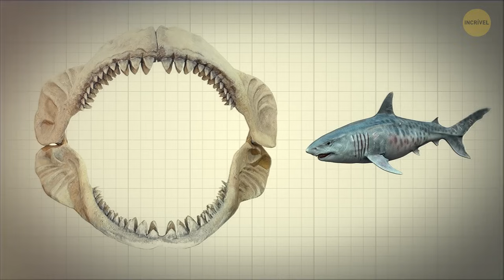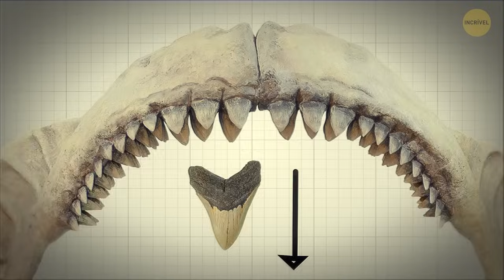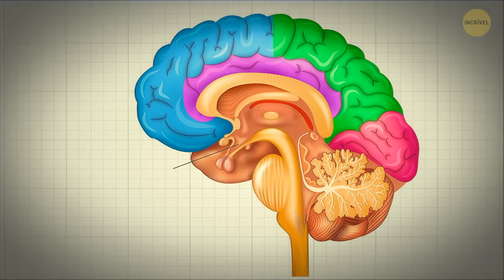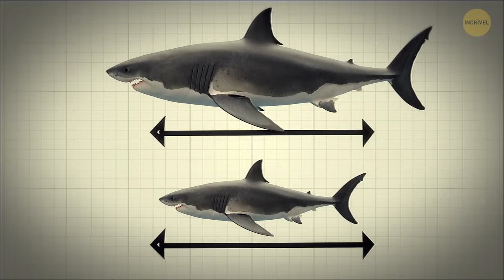Os Cientistas Finalmente Sabem Por Que o Megalodonte Foi Extinto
O mistério em torno da extinção do poderoso Megalodon tem mantido os cientistas em dúvida, mas descobertas recentes esclareceram a morte do antigo predador. Acredita-se agora que a mudança climática seja um fator significativo, pois as alterações nas temperaturas do oceano afetaram as principais fontes de alimento do Megalodon. Com sua dependência de um nicho ecológico específico, qualquer perturbação no ecossistema marinho teria tido um efeito cascata sobre esse tubarão gigante. O surgimento de predadores menores e mais adaptáveis também pode ter desempenhado um papel importante, superando o Megalodon em termos de recursos.